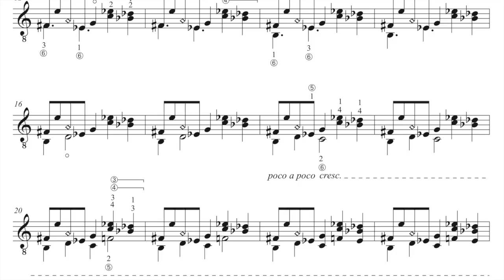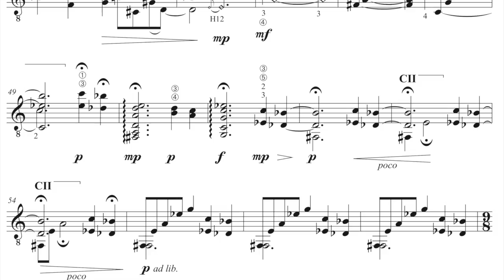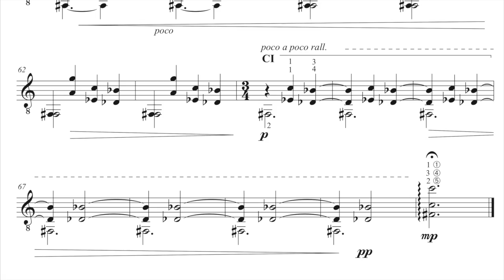Lullaby: a study for solo guitar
but in the meantime...
Possibly my oddest piece. MIDI recording because I'm not up to playing this little ditty these days - and I'm not sure I ever was! (It needs enormous hands/long fingers.) Really intended for classical guitar (nylon strings), but I got better results from steel string samples for this recording.